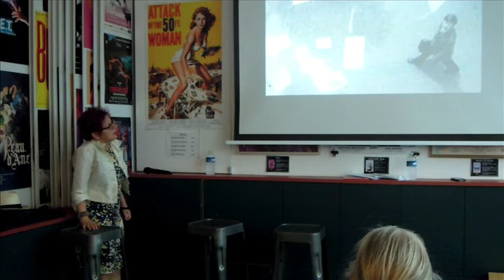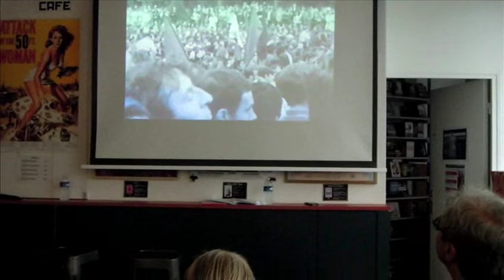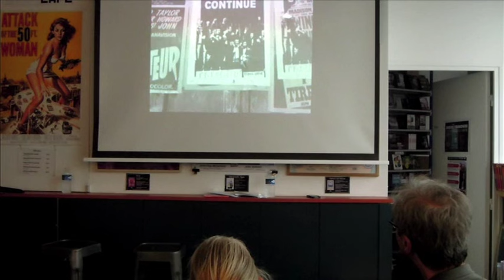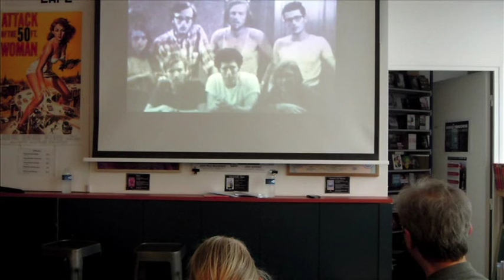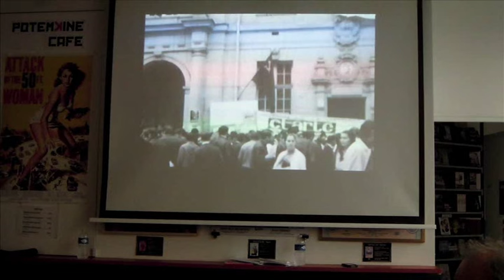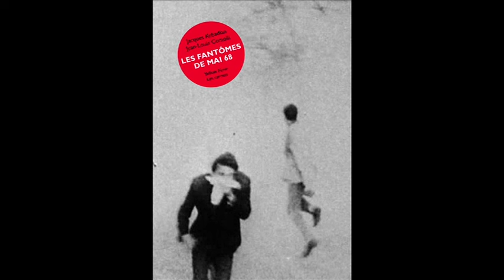Rencontre avec Jean-Louis Comolli // "Les fantômes de mais 68" (19/06/2018)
Avec Ginette Lavigne et Gérald Collas